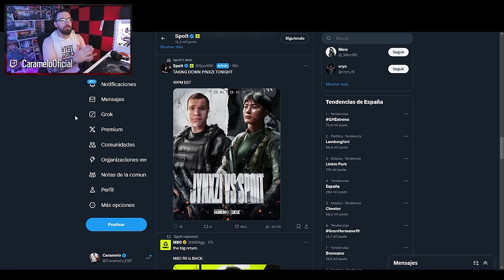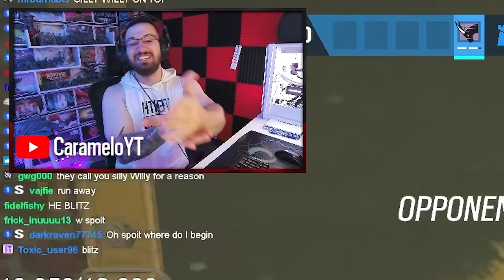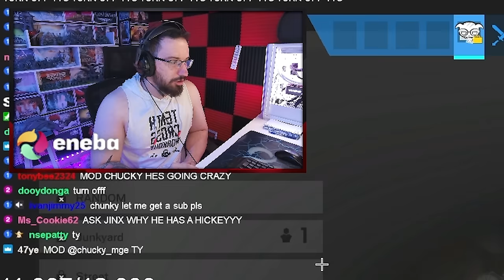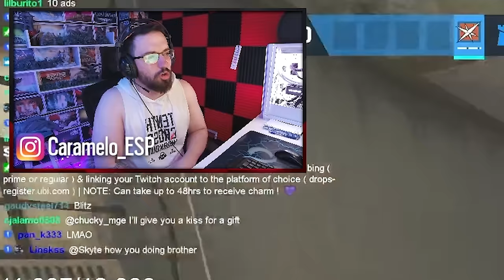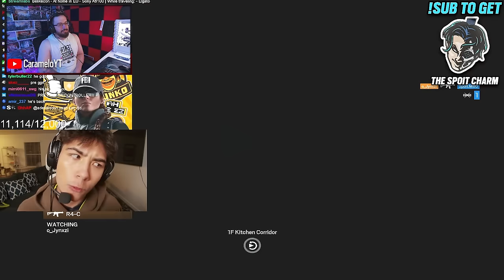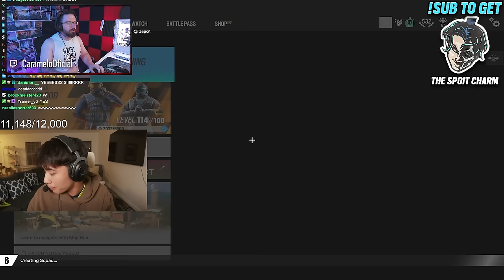JYNXZY Vs SPOIT (se va de la partida) en RAINBOW SIX SIEGE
✅ JYNXZY Vs SPOIT en 2024 en RAINBOW SIX SIEGE en este Gameplay de Rainbow Six Siege español en la temporada Twin Shells.